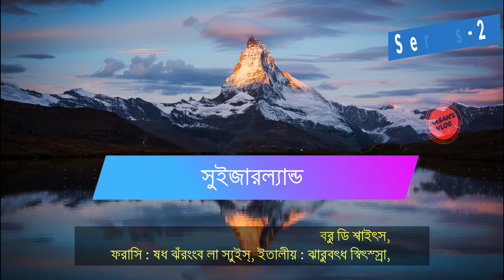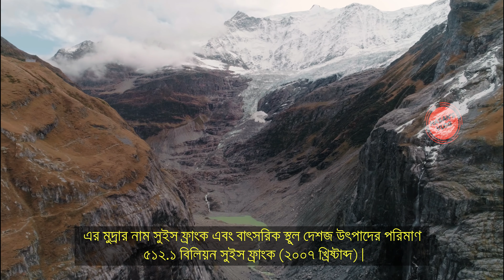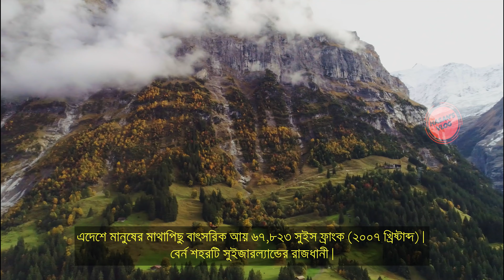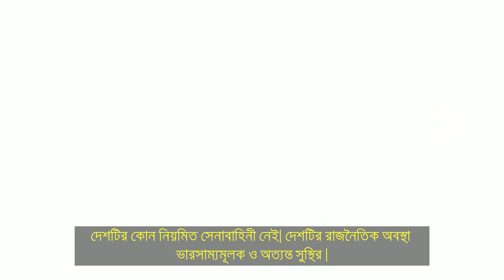সুইজারল্যান্ডের বার্ন শহরে হাঁটাহাটি || Walking in Bern || Switzerland || Hasan’s Vlog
❤️ Vlog-19 ❤️

EP-2

Switzerland

Bern, the capital city of Switzerland, is built around a crook in the Aare River. It traces its origins back to the 12th century, with medieval architecture preserved in the Altstadt (Old Town). The Swiss Parliament and diplomats meet in the Neo-Renaissance Bundeshaus (Federal Palace). The Französische Kirche (French Church) and the nearby medieval tower known as the Zytglogge both date to the 13th century.

Postal code: 3000–3030, Weather: 21°C, Wind N at 5 km/h, 44% Humidity, Population: 1.035 million (2019) Eurostat, 3-star hotel averaging BDT 14,308, 5-star averaging BDT 35,583.Beautiful Bern, capital of Switzerland, is one of the world's most low-key capitals. As Switzerland's fourth largest city, Bern is also one of the country's key cultural hubs.Not many cities have managed to retain their historic features quite as successfully as Bern, the capital of Switzerland. The old town of Bern is a UNESCO World Heritage Site and thanks to its 6 kilometres of arcades - the locals refer to them as 'Lauben' - boasts on of the longest weather-sheltered shopping promenades in Europe.

The medieval air of this city with its many fountains, sandstone facades, narrow streets and historic towers is unique. The elevated Rose Garden above the Bear Park and the platform of the 101-metre-high cathedral tower offer the best views of the old town round which the River Aare flows. The former entrenchments and bastions drop down steeply to the river. The boutiques, bars and cabaret stages of the old town, some of which are located in vaulted cellars, and the small street cafes attract locals as well as a lot of tourists. Although Bern has a very good public transport network it is best to explore the city centre on foot.The Zentrum Paul Klee situated on the outskirts of the city houses the most comprehensive collection of works by the artist Paul Klee. The Albert Einstein House bears testimony to the physics genius' stay in Bern at the start of the 20th century and may ideally be combined with a visit to the Einstein Museum. With the History Museum, Art Museum, Swiss Alpine Museum and Communication Museum Bern offers a very varied range of exhibitions.

In summer the River Aare provides an opportunity for the ultimate bathing experience; very good, experienced swimmers allow themselves to drift along in the clean Aare while enjoying a view of the Houses of Parliament. The Botanical Gardens are also located along the river, as is the Dählhölzli Zoo and the old Matte district. Bern and bears, the cities heraldic beast, are inseparable. A visit to the Bear Park, habitat of a family of bears, is a must-do.